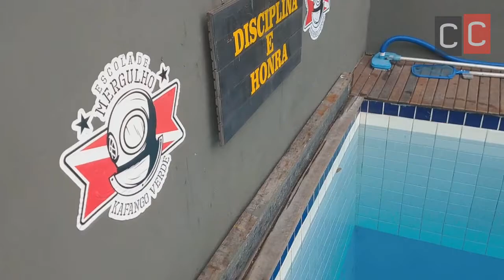Kafango Verde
Matéria sobre o Kafango Verde de Belford Roxo